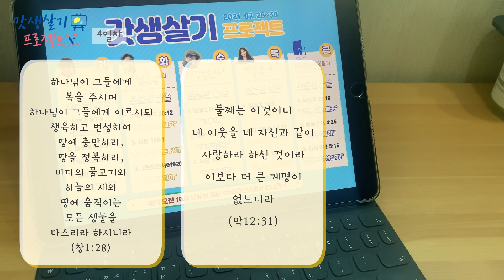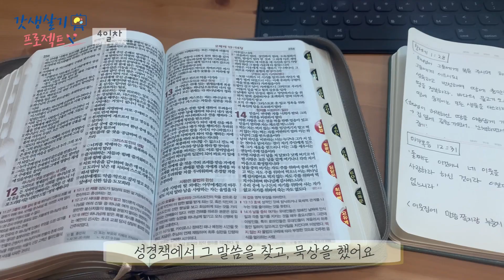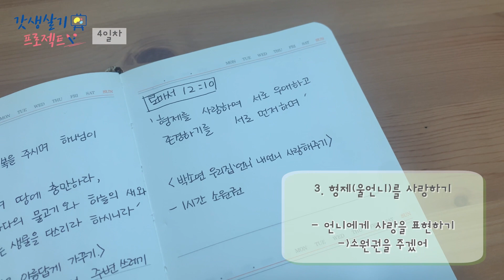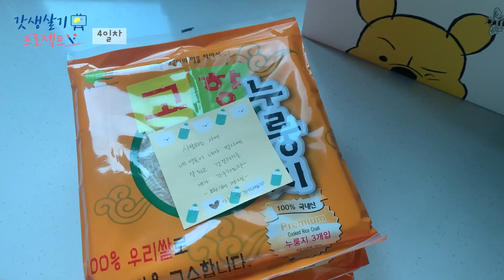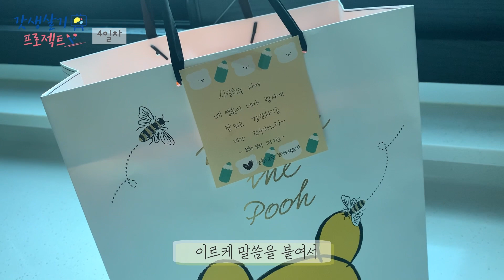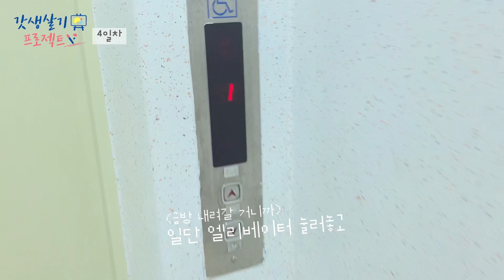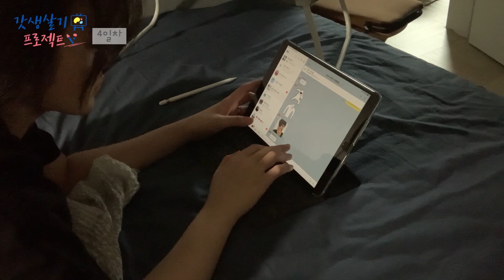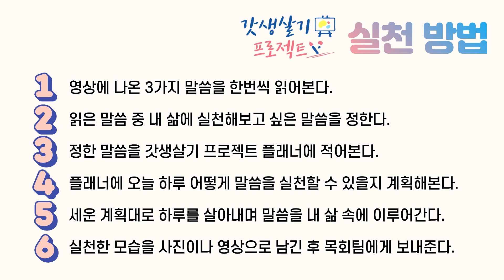[2021 NEWDAYS SUMMER CAMP] '갓생살기 프로젝트'_4일차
- 7월 29일 목요일 (오전10시)
* 박소진 간사님과 함께하는 갓생살기 프로젝트_브이로그

*오늘의 말씀
- 창세기 1장28절
하나님이 그들에게 복을 주시며 하나님이 그들에게 이르시되 생육하고 번성하여 땅에 충만하라, 땅을 정복하라, 바다의 물고기와 하늘의 새와 땅에 움직이는 모든 생물을 다스리라 하시니라

- 마가복음 12장31절
 둘째는 이것이니 네 이웃을 네 자신과 같이 사랑하라 하신 것이라 이보다 더 큰 계명이 없느니라

- 로마서 12장10절
 형제를 사랑하여 서로 우애하고 존경하기를 서로 먼저 하며

*편집: 박소진
*편지: 오늘의 공통미션은 "길거리 쓰레기 줍기!"
뉴데이스 '갓생살기' 화이팅!

[BGM출처]

노래
New Day
아티스트
Avalon
UMG(EMI 대행); ASCAP, Warner Chappell, Capitol CMG Publishing, Polaris Hub AB, LatinAutor -
UMPG, UMPG Publishing, Adorando Brazil, UNIAO BRASILEIRA DE EDITORAS DE MUSICA -
UBEM, CMRRA, LatinAutorPerf, Sony ATV Publishing 및 음악 권리 단체 8개